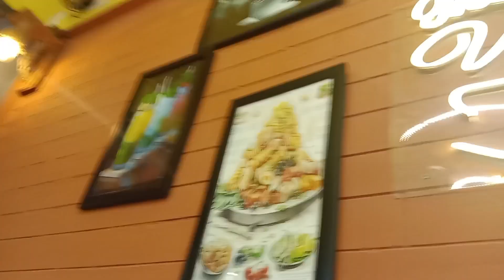Happy birthday to YOU Noyon. কেকের টেস্টের কথা যদি বলি ভাই ও বোনেরা this cake is the best forever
Happy birthday to YOU Sajjad Hossen Noyon ❤️❤️. Ai Cake ta order kora hoiyaselo  কেকহ্ হাইবানা হাঁইতফার page tak. আর এই কেকের টেস্টের কথা যদি বলি ভাই ও বোনেরা this cake is the best forever ❤️❤️ & তাদের নতুন ক্যাফ The Vintage Corner  খাবারের টেস্টটা অনেক বেস্ট ছিল ||